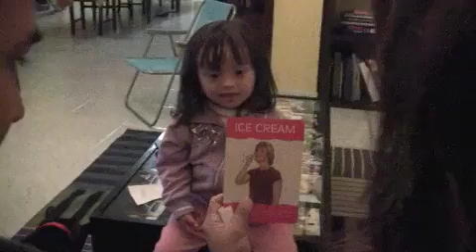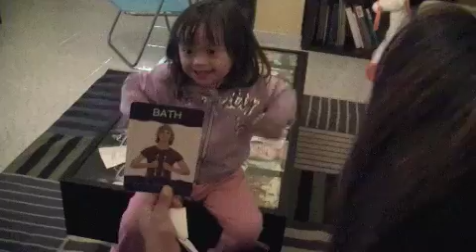Mengy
my cutie pie niece Melanie!